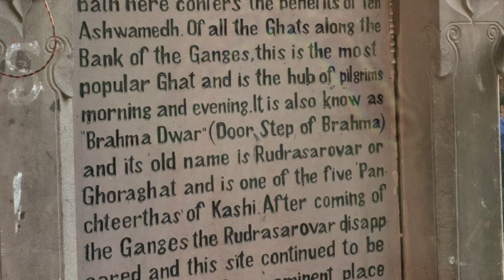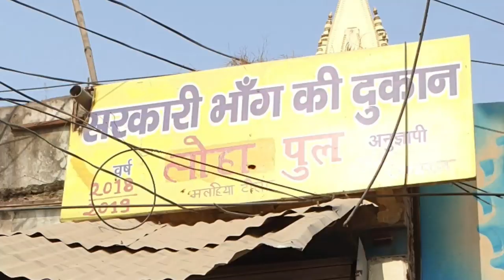Old City of Benaras खुश्बु-ए-बनारस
A visit to the Varanasi Ghats in 2019. What has changed ?